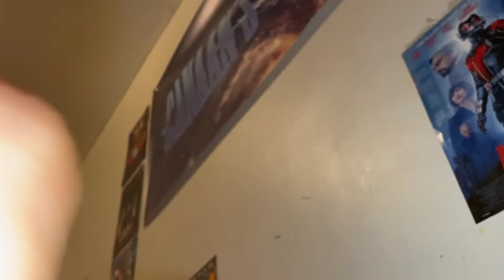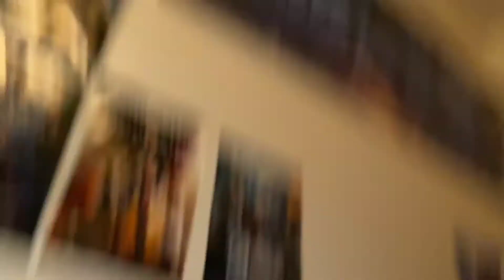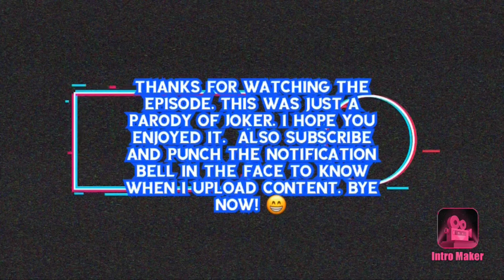The SuperMarioBros and Friends Season One Episode 3: Baldi!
Baldi tells the gang about his origins. (This is a parody of Joker. I hope you enjoy! 😁)